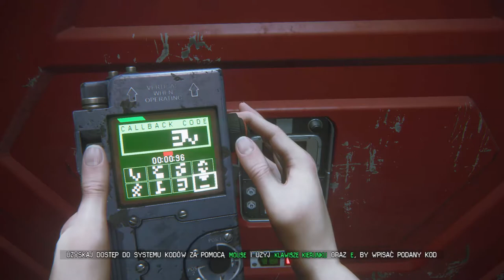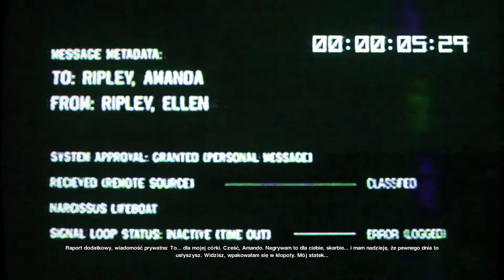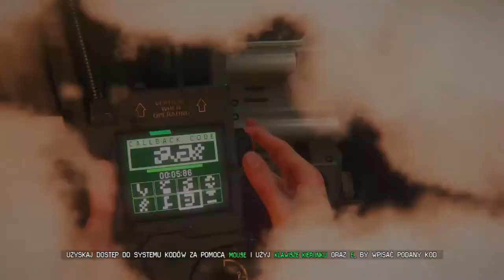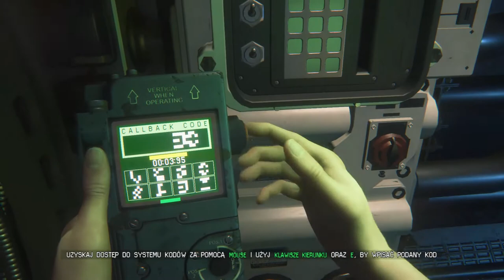Zagrajmy w Obcy Izolacja odc.34 Statek Anesidora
Witajcie w kolejnym odcinku z Obcego i dzisiaj zajmiemy się przejściem na inny statek.Jutro postaram się przesłać kolejny materiał z tej gry.